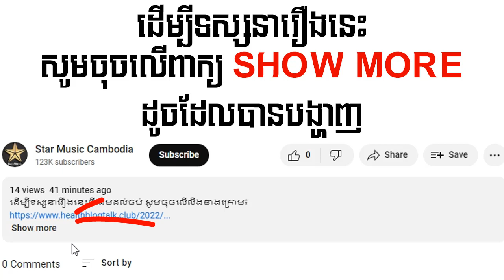រឿងភាគថៃនិយាយខ្មែរ - អព្ភូតហេតុកក្រើកបេះដូង ភាគទី​19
ដើម្បីទស្សនារឿងនេះពីដើមដល់ចប់ សូមចុចលើលីងខាងក្រោម៖

សូមអរគុណ